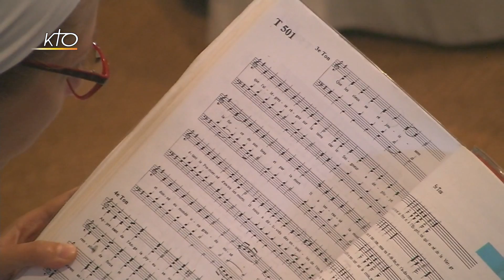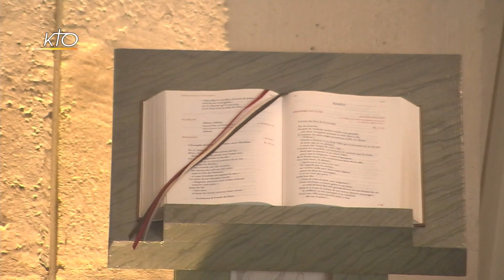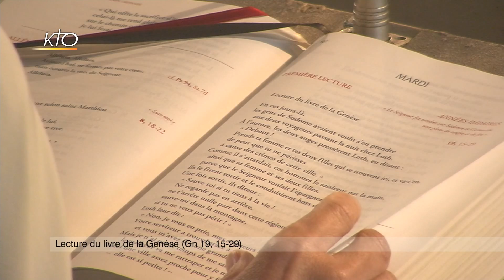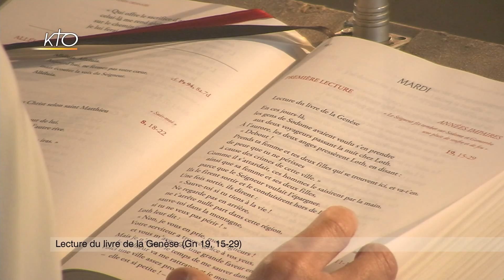Office du milieu du jour du 4 juillet 2017